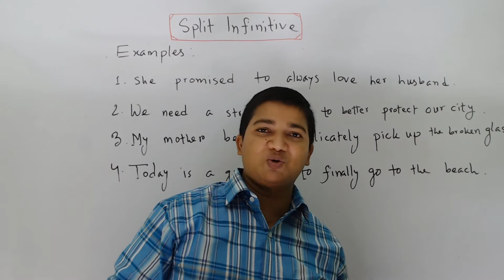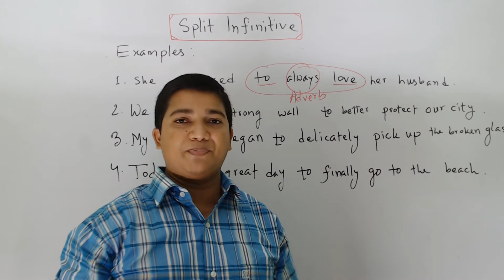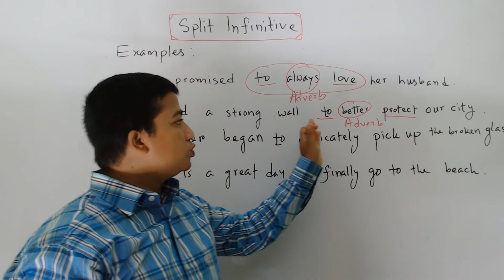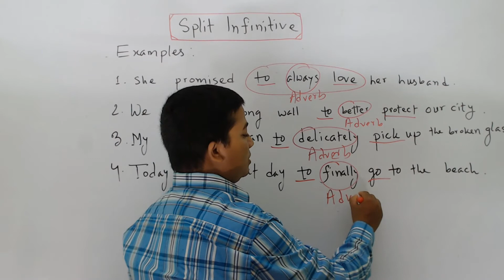Split Infinitive ।। Split Infinitive কি এবং Sentence এ এর ব্যবহার।।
This lecture is about split infinitive. A split infinitive is a kind of infinitive  which is separated by an adverb or adverbial phrase.